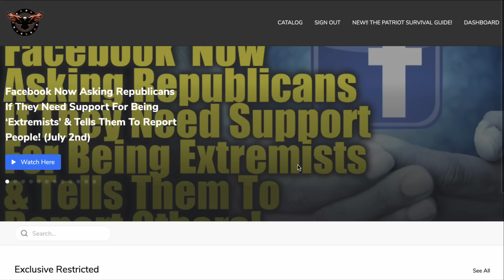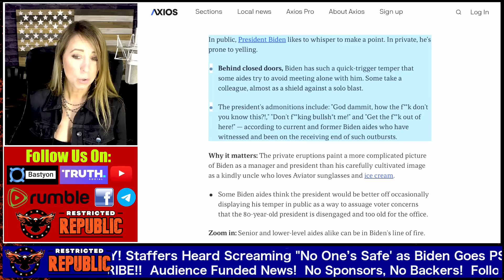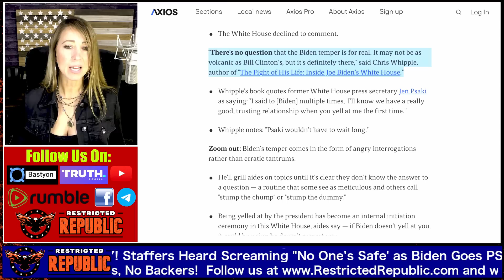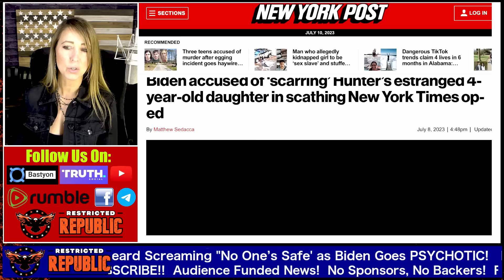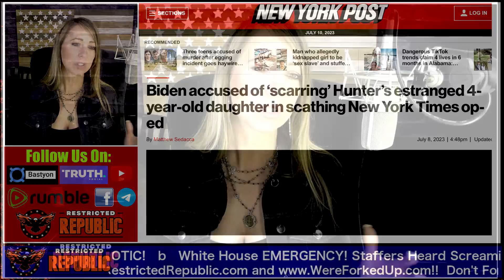White House EMERGENCY! Staffers Heard Screaming "No One’s Safe" "Get The F**k Out Of Here!"